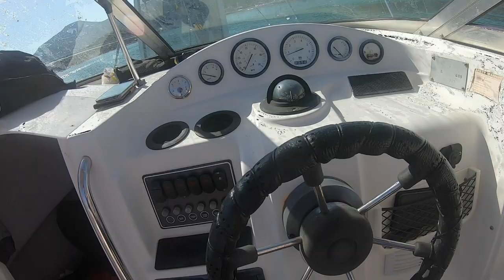Τριήμερο ψάρεμα στην πάφο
Σε αυτό το Vlog μοιραζόμαστε μαζί σας τις όμορφες στιγμές που περάσαμε σε αυτό το υπέροχο τριήμερο ❤️